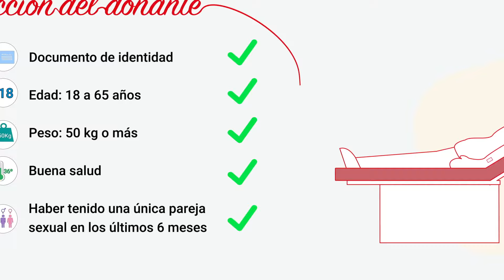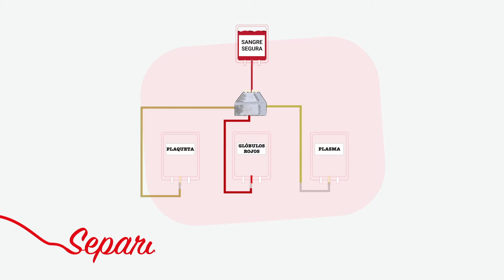Sigue el hilo rojo y entérate cómo donando sangre salvas vidas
Dona sangre sin esperar nada a cambio, recuerda que todos podemos necesitarla en cualquier momento. Lo puedes hacer en bancos de sangre y puntos móviles de atención a donantes.